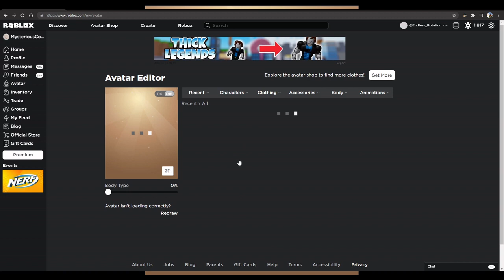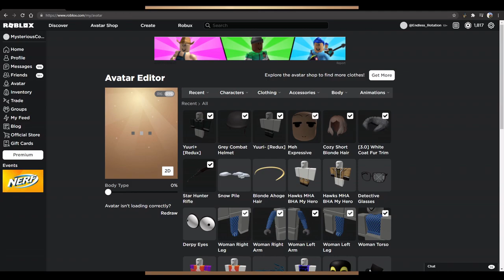How to make Yuuri in ROBLOX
This is my cosplay tutorial on how to make from Girl's Last Tour or Shoujo Shuumatsu Ryokou on ROBLOX. Yuuri and Chito travel the ruins of a high-tech megacity in their modified Kettenkrad.